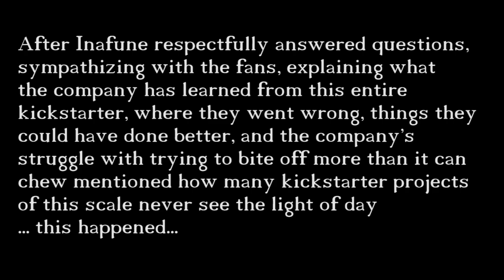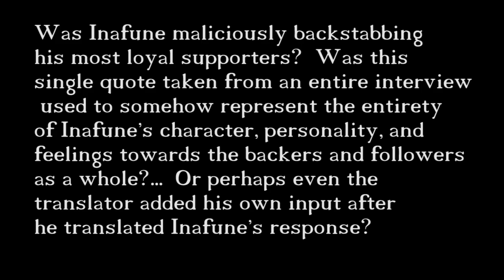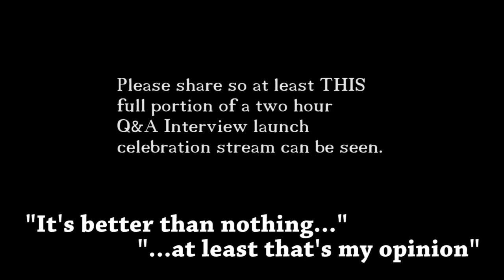MightyNo9 Inafune The Full "It's better than nothing." quote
Mighty No. 9
Full Stream:
video taken from 1:08:30

Context is important.